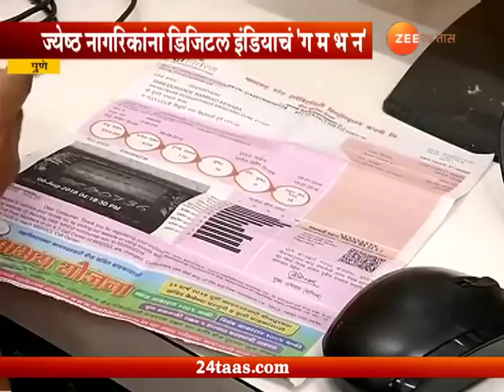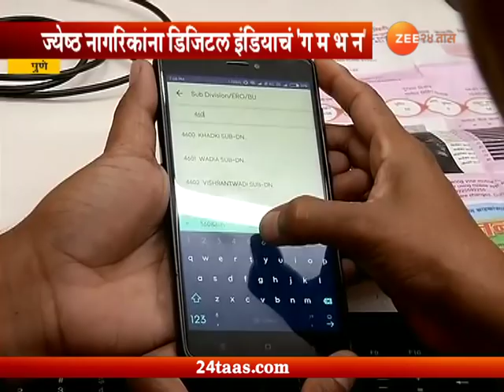आत्मबोध : आजी आजोबांसाठी डिजीटल 'ग म भ न'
Pune | VIT Students Making Awarness To Senior Citizen To Digital India